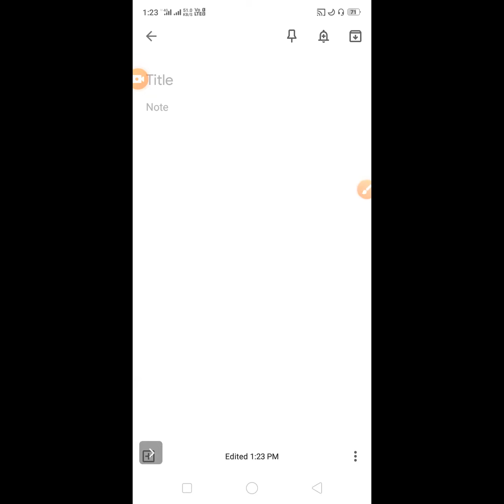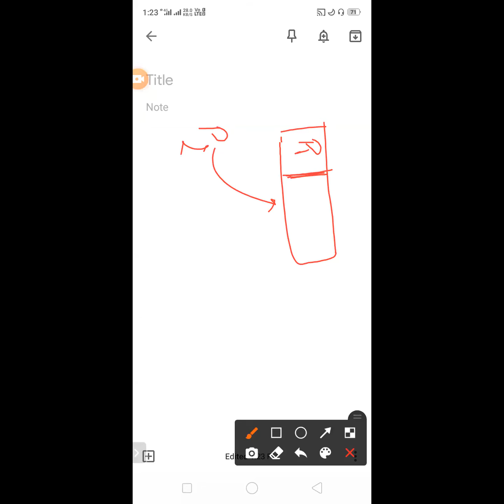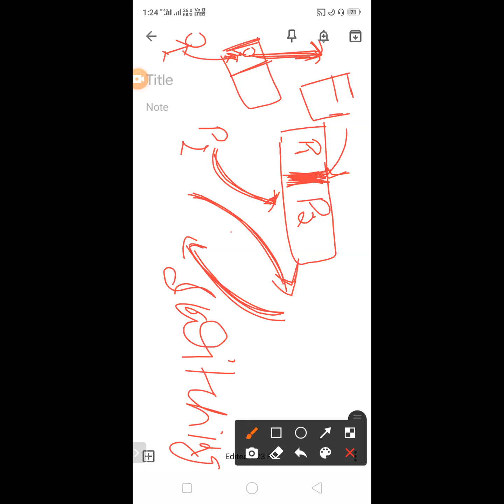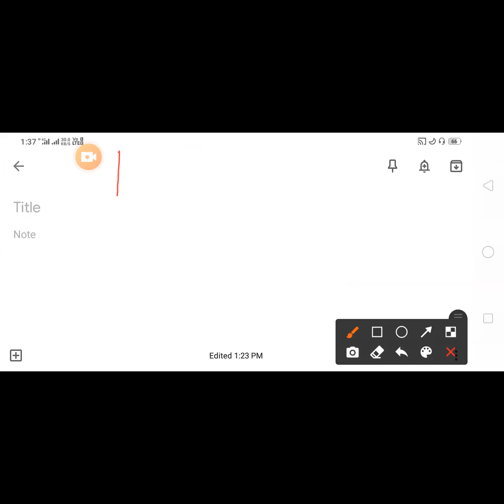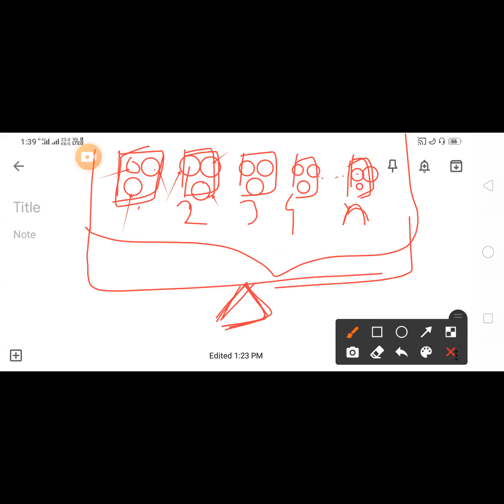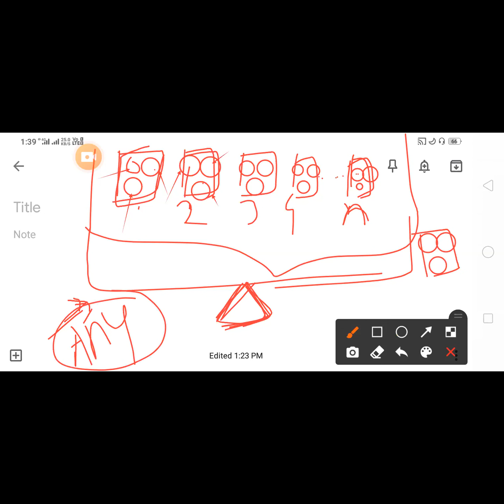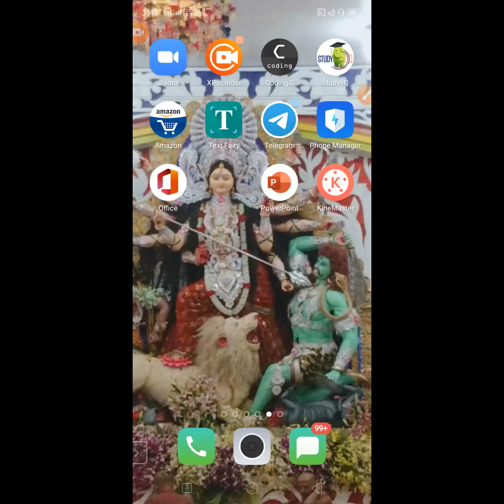Operating system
Os.mp4